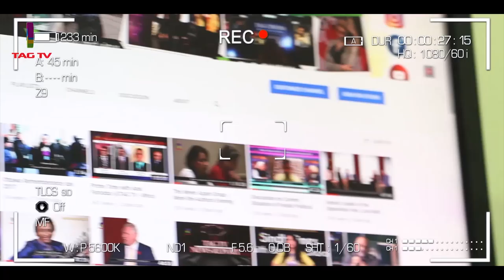Eid Bazar in time of Corona - Shehla & Ahmad Jafri talk with Haleema Sadia in Community Debate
Eid Bazar in time of Corona - Shehla & Ahmad Jafri talk with Haleema Sadia in Community Debate @TAGTV